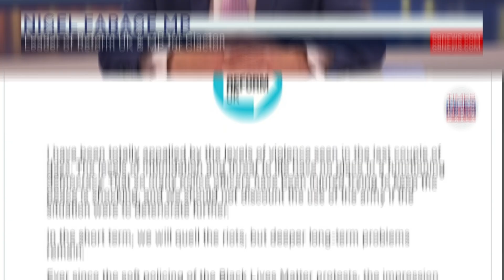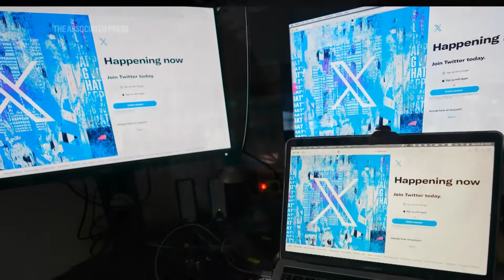Elon Musk's Bizarre UK Civil War Theory Explained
In this gripping video, we delve into Elon Musk's shocking prediction about a potential civil war in the UK and what it could mean for the future. As tensions rise and societal divisions deepen, Musk's insights shed light on the possible chaos that could unfold. We explore the factors contributing to this alarming forecast, the implications for the British public, and how you can prepare for the uncertainties ahead. Join us as we analyze expert opinions, historical context, and actionable strategies to navigate these turbulent times. Don't miss this eye-opening discussion that could change your perspective on the current state of the UK!